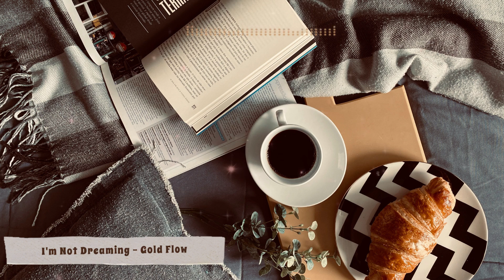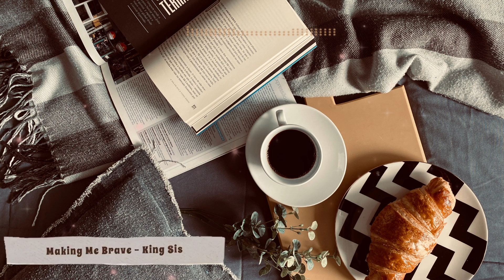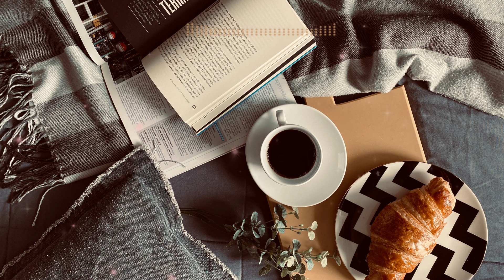Rise and Shine: Energizing Songs for a Sunny Summer Day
Start your morning with a burst of positivity and high spirits as you embark on a sun-kissed adventure. This handpicked collection of vibrant and uplifting tracks will infuse your day with energy and joy, setting the perfect tone for a day full of fun and excitement. Whether you're exploring the great outdoors, soaking up the sun at the beach, or simply enjoying the warmth of summer from the comfort of your home, these songs will be your ultimate companion. So, put on your shades, feel the warmth on your skin, and let the music energize your soul for a memorable and sunny summer day

Tracklist:

00:00:00  I'm Not Dreaming - Gold Flow
00:03:36  I Will Find You - Vivera
00:07:15  The Sweetest Thing I Never Had - Courses
00:11:03  Too Much for Ya - waykap
00:14:20  Someone I Used to Know - Loving Caliber
00:17:57  Smile for You - Vicki Vox
00:20:50  WHY (Tell Me) - SRA
00:23:54  I Bleed - Vicki Vox
00:27:24  Bewitched - Zorro
00:30:17  Survive the Distance - King Sis
00:32:57  Making Me Brave - King Sis
00:36:38  You Are The Solution - Loving Caliber
00:39:20  Not Gonna Wake Up - Mindme
00:42:05  Charade - Tape Machines
00:45:25  Just Wanna Be Friends - Basixx
00:48:27  Not Your Baby - Flux Vortex
00:52:07  Ousside - King Sis
00:54:46  Life of the Party - Maybe
00:57:46  Cool With Me - Maybe
01:00:59  Never Meant to Be - Gloria Tells
01:04:39  Like a Rollercoaster - Mindme